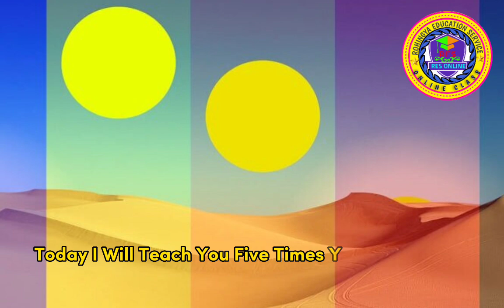Five Times Obligatory Prayer Words | Ramadan Mubarak Related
Five Times Obligatory Prayer Words | Ramadan Mubarak Related MV, Sulaiman New Waz Mahfil About The Pregnant Girl And Died Body 15 March 2023
mv, sulaiman new tarana in waz mahfil at shofiullah khata. masjid aksa
Mr Mohibbullah All Action Which Is Done For Rohingya •|• New Video
Myanmar National Anthem|•Trending New Myanmar National Wrote By : Saya Tin
Get Logo 100% On Google Play Store App No Need To Download |• New Tricks 2023
Special Foods Ready For The Burnt People In Balukali Camp/ Or A view To The Balukali March 6, 2023Balukali CampBalukali
Coming Out Smoke Form Rohingya Camp Balukhali/ 5 / March /2023 News
Coming Out Smoke Form Rohingya Camp Balukhali/ 5 / March /2023 News5 / March /2023 Fire Caught In Balukali Camp _ 11+ 9+ 10 Everyone Pray For Them
Royal Shofi
Mr Shobbir
Mr Shofiullah
Rohingya Future Light
Mr Forkhad
Ro Teach
ROHINGYA Students
Rohingya News
RCMC
Technical Razid
Technical Shobbir
Royal Shofi
Mr Shobbir
Mr Shofiullah
Rohingya Future Light
Mr Forkhad
Ro Teach
ROHINGYA Students
Rohingya News
RCMC
Technical Razid
Technical Shobbir
kayapuri
Mr shoaip
Rohingya Cultural Memory Center
Kawpuri Mr Shofiullah
Rohingya Universal Fact
Mr Badshah
Technical Shobbir
Technical Shaker
Rohingya New Tarana
Rohingya Arkan
Arkan
Education
Rohingya Online Education Club
YRD
Youth For Rohingya Development
Res LC FOUNDATION
technical Shabbir
Rohingya News today
Rohingya Education
Arkan Times
R Vision
Rohingya Daily News
Ms Aziz
Norkamal 360
Balukali
Balukhali Fire Caught
Balukhali Fire
Balukhali Fire Incident 5 March 2023
Today Rohingya News Fire
Fire Balukhali
New Tricks 2023
Rohingya Tips And Trick
Rohingya Hobor
World Tech
Tech Unlimited
Indian Tech
Bangladesh Tech
Myanmar Tech
Malaysia Tech
Indian Tech
India
Indian ChannelFive Times Prayers Words In Ramadan Mubarak | Very Helpful Video